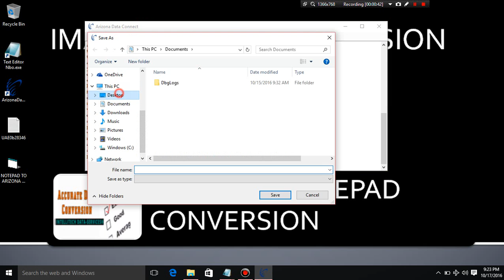Image to Arizona Data Connect Notepad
We also convert Image to client notepad3rd party notepad softwares upon request.

- Arizona notepad
- MF Notepad
- Ogs notepad
- Searchline editor
- Textruler
- Nbo
- Nik
- Adl-
- Ons
- Flash notepad
- CMT
- Html

Features-

-247 Services (Open 24 hours a day)
-Reliable

• 247 Hours Service
like BMP,  PNG, TIFF, JPEG, AI, GIF etc into Text ot WordpadMS WordHtml

(WhatsApp available)
247 Service

Official Websites
httpintellitechdataconversion.page.tl

httpintellitechdataser.wixsite.comimage-to-text

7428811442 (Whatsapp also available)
247 Service